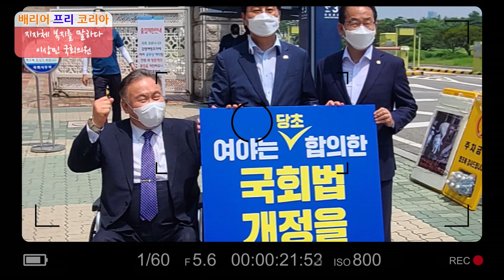[복지TV] 배리어 프리 코리아 7회 이상민 국회의원편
7회 : 이상민 국회의원편 (대전방송)